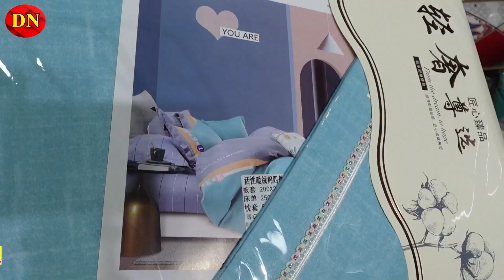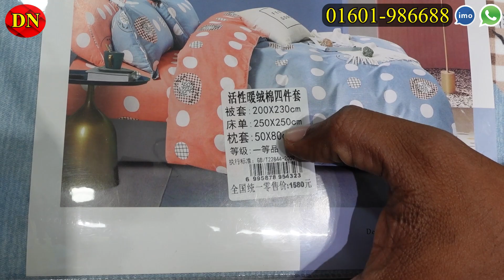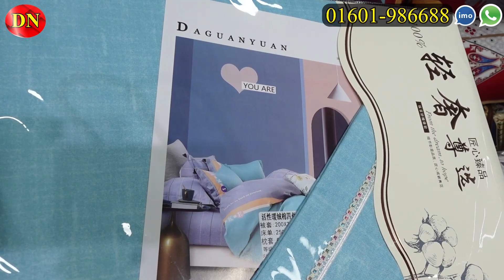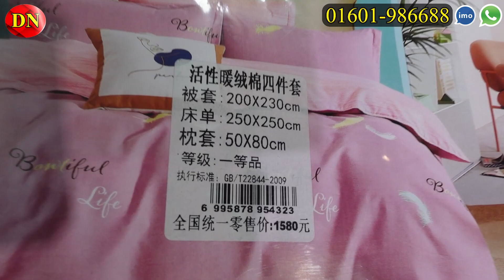মাথা নষ্ট অফারে চায়না কমফোর্টার ও বেড শীট এর কম্বো প্যাকেজ | Comforter & Bed Sheets Price In BD 2023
Crockeries Park
54, Boro Bazar, 1st Floor, 104,
Green Road, Farmgate, Dhaka

☘Allah Hafez☘